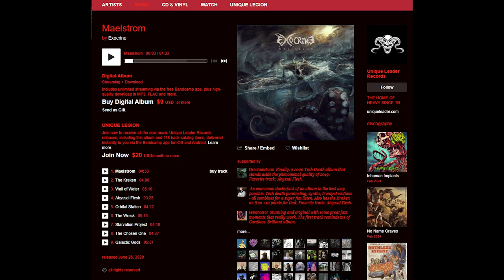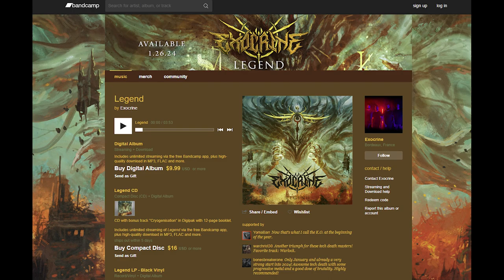The Media Jack Podcast : Ep 27 - Bass/Vocalist from Exocrine Jordy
Born from the depths of Bordeaux, France, EXOCRINE is a technical death metal juggernaut, a force that has redefined the very essence of the genre. Founded by the guitar-virtuoso Sylvain Octor-Perez, alongside the formidable talents of Nicolas La Rosa and Jordy Besse, this trio embarked on their relentless journey in 2013, marking the inception of a musical saga that would leave an indelible mark on the world of extreme music.

Exocrine’s debut album, ‘Unreal Existence,’ unleashed in 2015, was nothing short of a revelation. It showcased the band’s audacious creativity, instantly distinguishing them within the technical death metal scene. With labyrinthine compositions, ferocious riffs, and relentless drumming, Exocrine’s music delved into uncharted territories of sonic complexity.

Now, as the anticipation reaches a fever pitch, Exocrine is poised to release their next full-length opus, ‘Legend.’ This forthcoming masterpiece promises to be an epic chapter in their already storied career, destined to secure their place as legends within the hallowed halls of technical death metal.